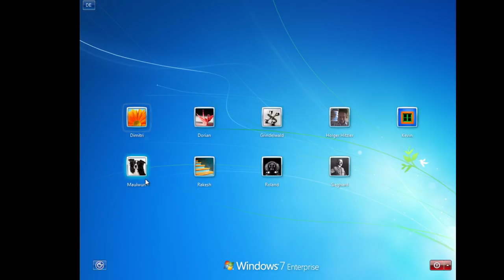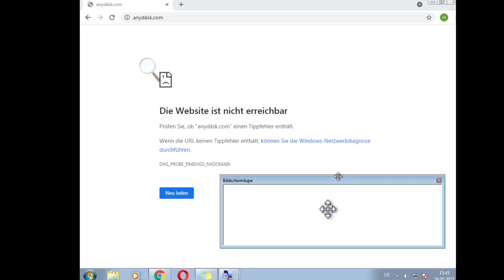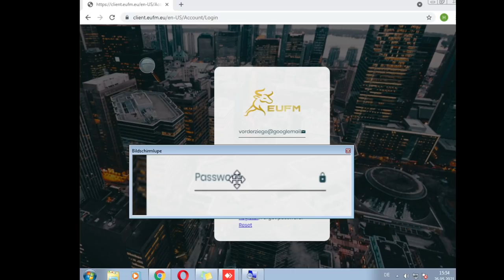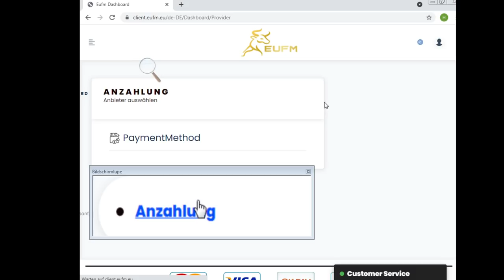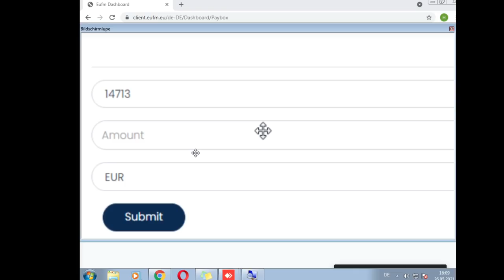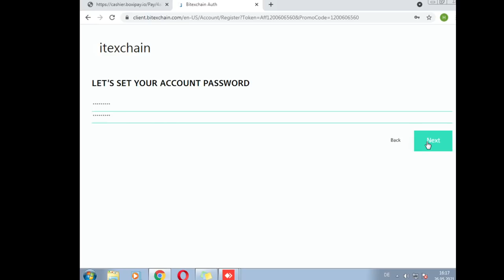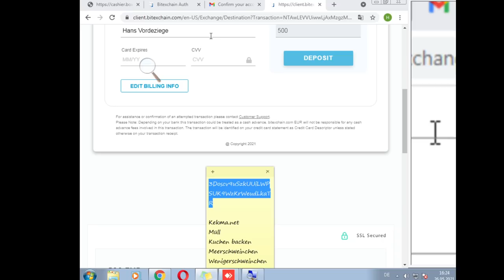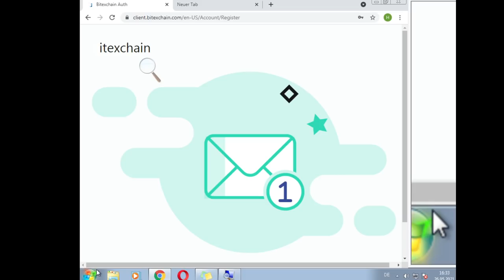Telefonbetrüger scheitert an Windows Bildschirmlupe😂😂😂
🚨Heute für euch: Telefonbetrüger scheitert an Windows Bildschirmlupe😂😂😂
🚨In diesem Callcenter Anruf:
⭐00:00 – Anruf
⭐04:20 – Bildschirmaufnahme
⭐16:30 – Betrüger schaltet sich auf meinen PC